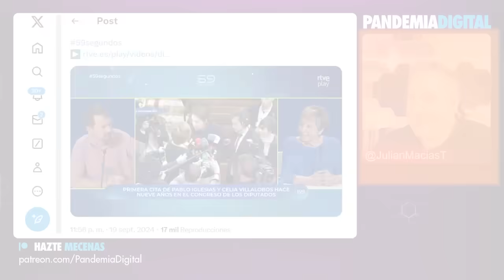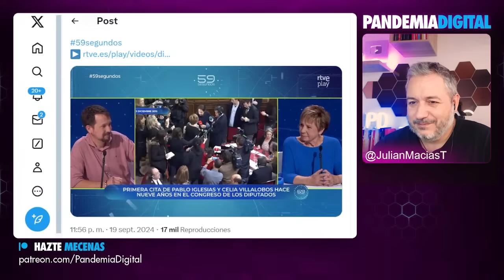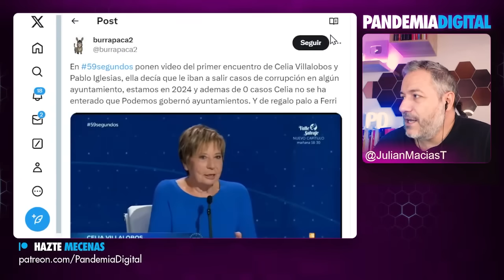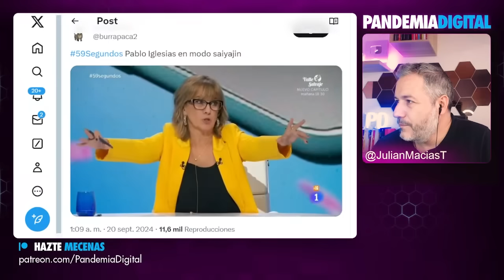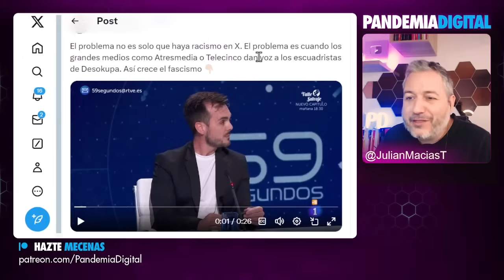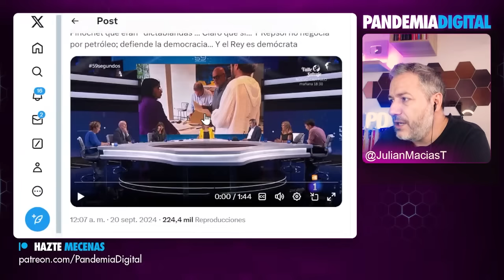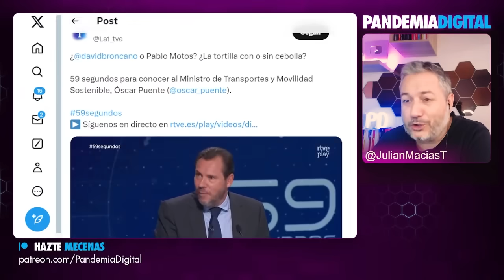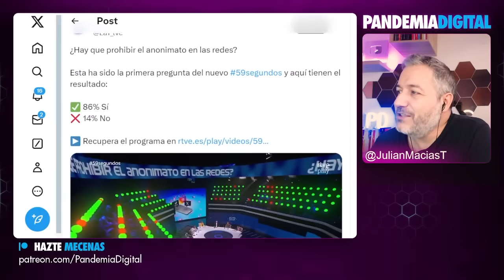PABLO IGLESIAS NO DEJA TÍTERE CON CABEZA EN 59 SEGUNDOS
Compartimos y comentamos varias respuestas que dejó Iglesias como invitado del primer programa de Gemma Nierga, donde tuvo un cruce con recuerdos con Celia Villalobos, para luego decir, fiel a su estilo frontal, algunas opiniones sobre el anonimato en redes, el problema de los propagadores de odio y sobre la polémica de Venezuela.

Si quieres comprar buen aceite de primera prensada, sin intermediarios y ayudar de esa forma a los agricultores con salarios justos tenemos un código de promoción para ti

Este video puede contener temas sensibles, así como discursos de odi*, ac*so, o discr*minación. El objetivo de abordar estos temas es exclusivamente informativo y busca concienciar a la audiencia sobre estos acontecimientos, y denunciar y señalar el origen de los mismos para crear consciencia y evitar su propagación. Si consideras que el contenido puede afectarte, te recomendamos proceder con precaución o evitar su visualización.

Únete a nuestra comunidad de YouTube 👇🏾